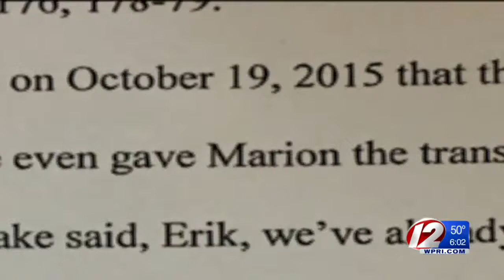RI Lawmaker's Mom Suing Him Over Control of Block Island Business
Ballard's of Block Island has been owned by the Fillipi family for more than half a century.